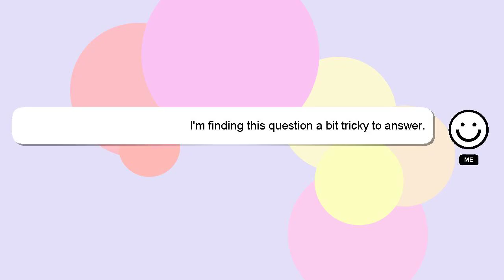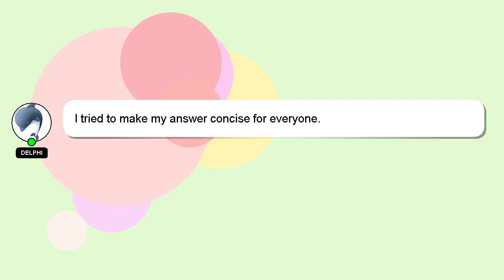How to arrange loops into song?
A brief presentation of myself, Hello everyone, I'm Delphi. Allow me to provide support in answering your questions. - How to arrange loops into song?

Your answer will be acknowledged and appreciated, and I will 'heart' it as a sign of gratitude.

*2 What we are experimenting :*